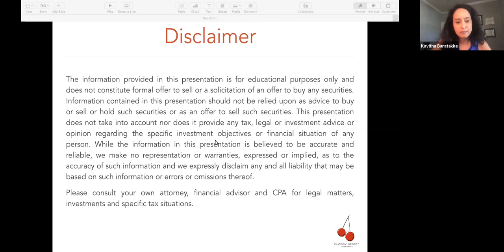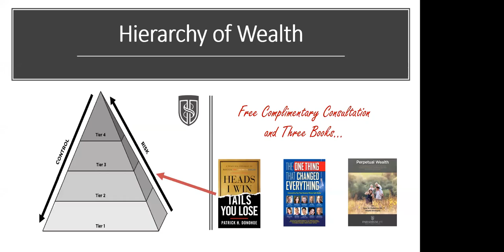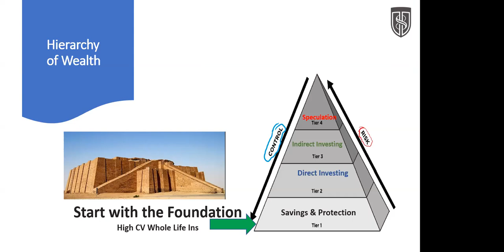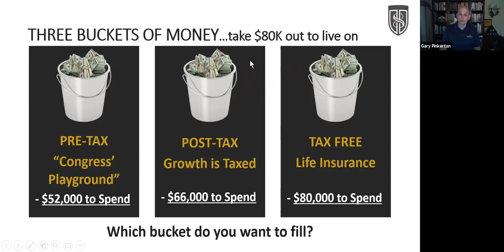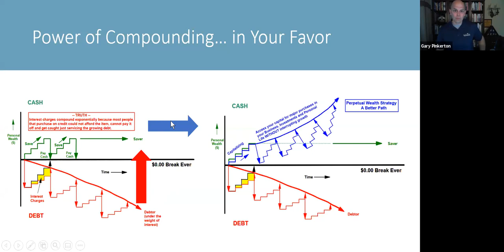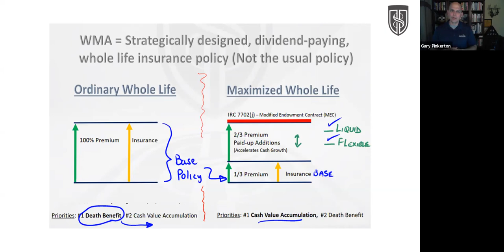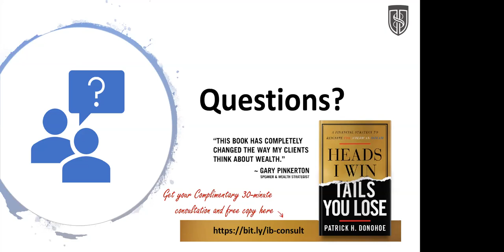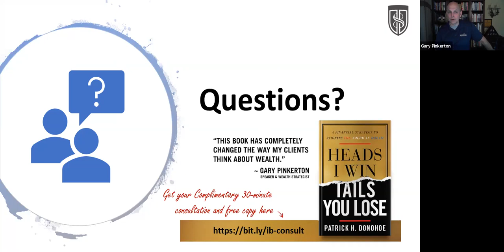Infinity Banking with Life Insurance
Our Guest Speaker and Wealth Strategist Gary Pinkerton of Paradigm Life talks about "Wealth Maximization Account" better known as  "Infinity Banking". In this webinar we will learn about high-cash value life insurance policies and how they can work like your own high-yield bank accounts to hold your cash reserves.

Specifically with a high-cash value policy you can -

👉🏼 Access your money when you need and have liquidity without having to park your money in a "high-yield" 0.75% savings account at your bank.
👉🏼 Use your account to pay for college, real estate investments and more.
👉🏼 Maximize the opportunity cost of your capital.
👉🏼 Get the life insurance death benefits to leave for your heirs.
👉🏼 Allow for tax-free compounding of your money inside the policy
👉🏼 Earn guaranteed returns plus dividends on your savings.
👉🏼 Create a pool of money that is protected from lawsuits and creditors
👉🏼Create a source of tax-free retirement income with structured withdrawals.

Gary and I are offering a FREE consults if you're interested in exploring this strategy for your investing or other benefits. For your FREE consult please sign up